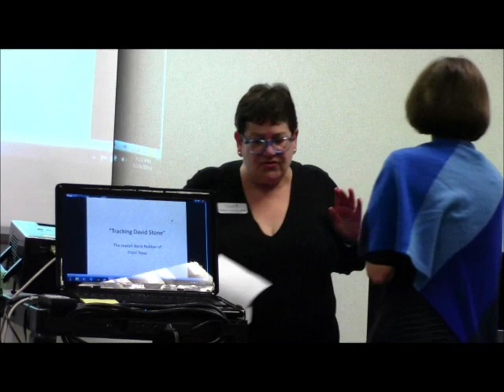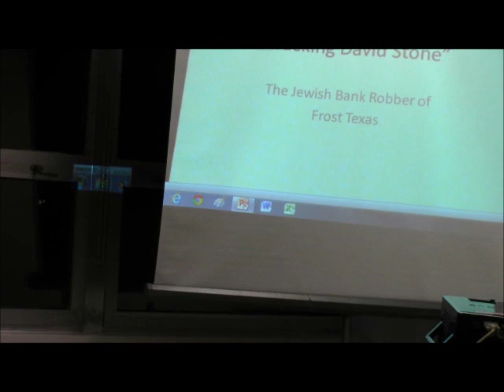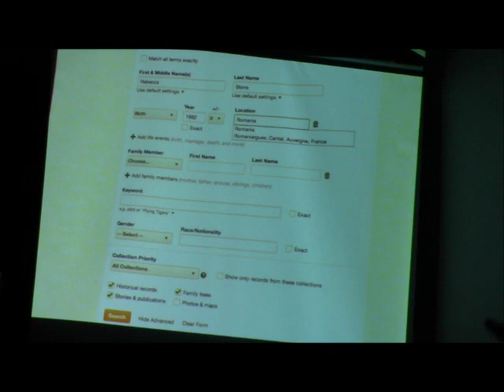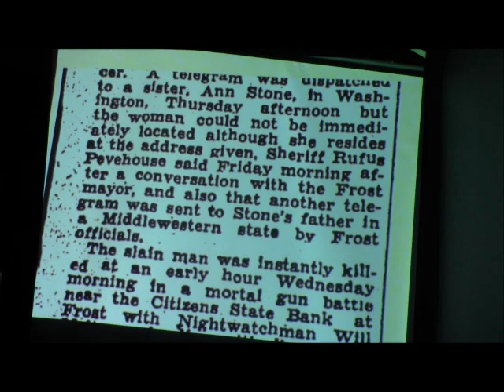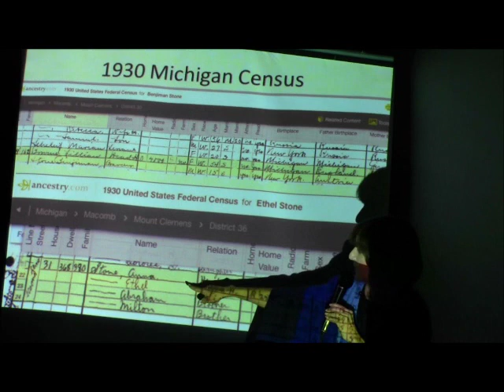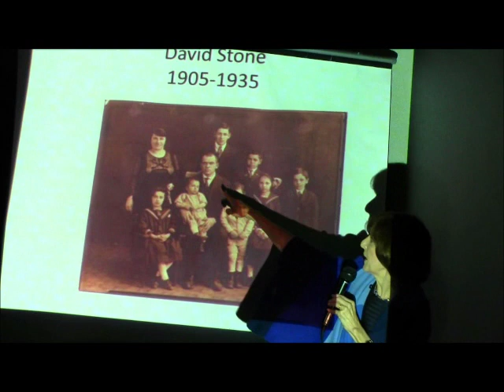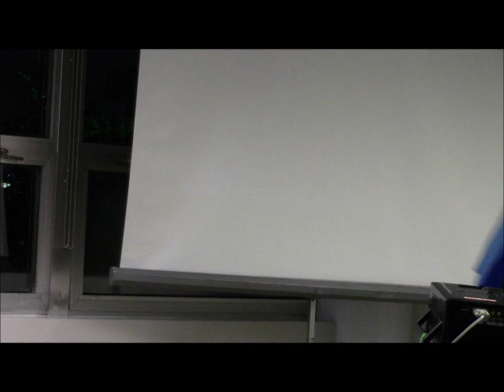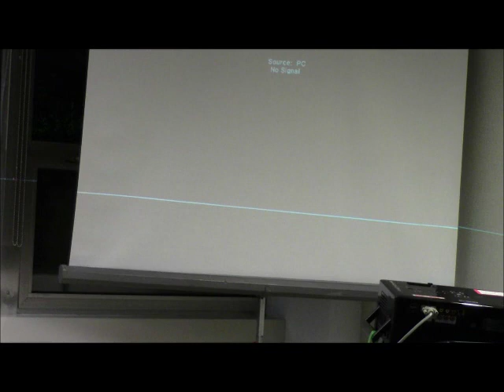Karen Franklin, Tracking David Stone: The Jewish Bank Robber of Frost, TX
David Stone was a notorious Jewish bank robber who spent time in Texas. Watch to here Karen Franklin relay her quest to track his movements as part of the DJHS Andres Family Annual Lecture Series, December 4, 2014.